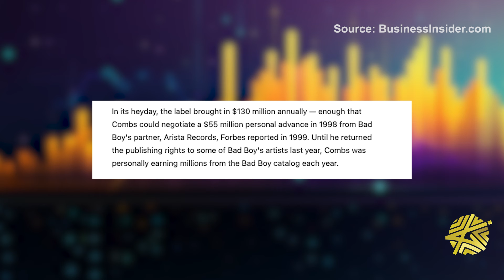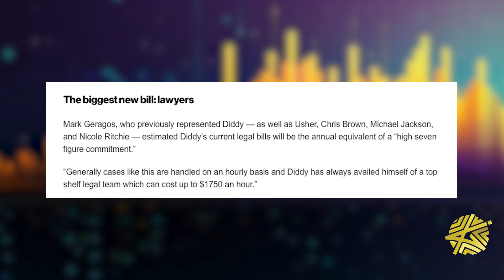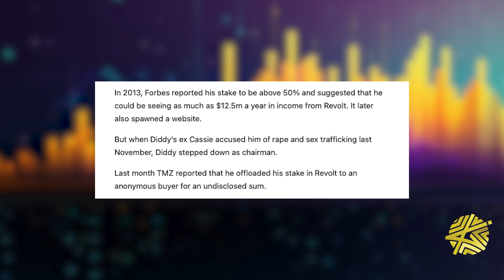Is Diddy Actually a Billionaire?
With everything going on with Sean “Diddy” Combs, thoughts about his empire crumbling have been running rampant. There’s also a lot of talk about him being a billionaire.

So is he actually a billionaire and how much does he stand to lose with all his legal troubles and brand partnerships falling through?